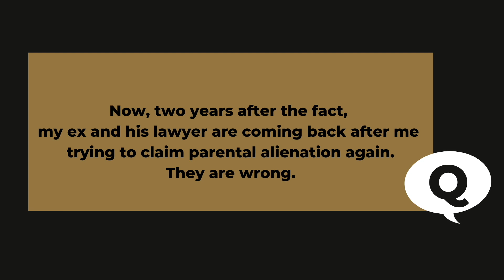Dealing with Unfounded Claims of Parental Alienation | Raiford Palmer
Dealing with unfounded claims in divorce? Specifically around parenting? Claims of parental alienation are often used to attack a parent in divorce cases when custody and visitation are at stake. Chicago divorce lawyer Raiford Dalton Palmer explains what does and does not count as proof and what to do in situations like this.

Order Raif's bestselling book, I Just Want This Done: How Smart, Successful People Get Divorced Without Losing Their Kids, Money, and Minds.